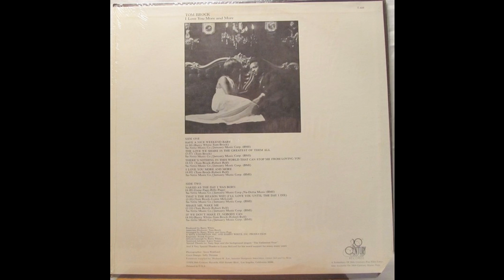Tom Brock - I Love You More And More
Tom Brock - I Love You More And More LP
Barry White - Producer.
20th Century Records
Original LP 1974